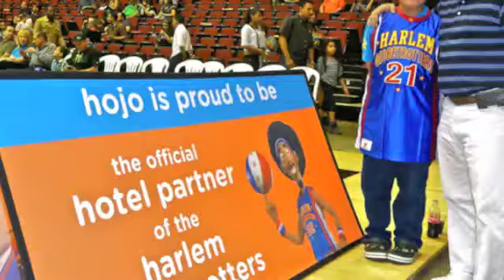Rafa y El Basketball